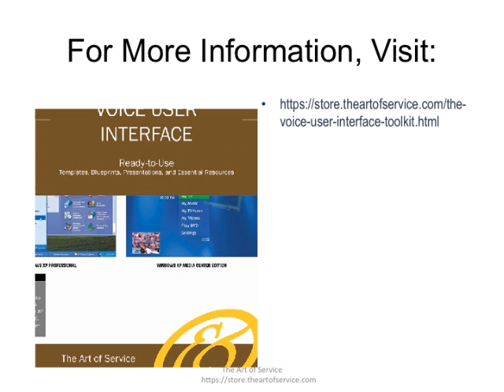The Voice User Interface Toolkit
This innovative set of documents and ready-to-use templates will provide you with a head start for both learning and applying of a Voice User Interface approach that meets today's standards.